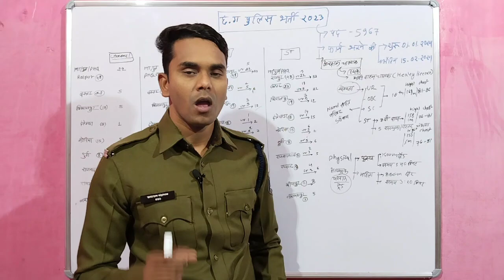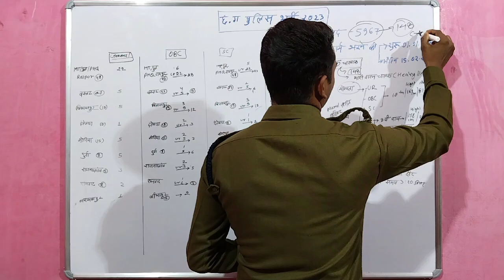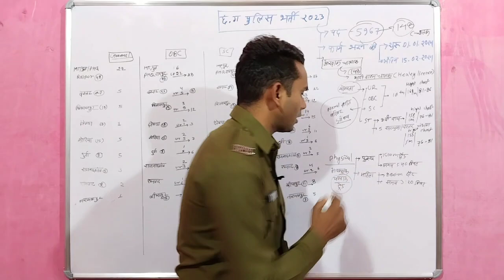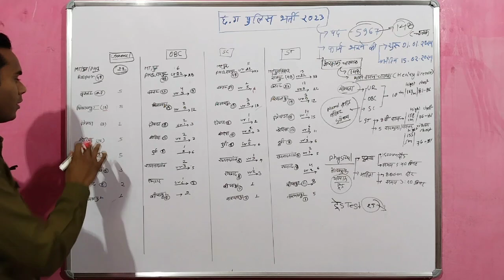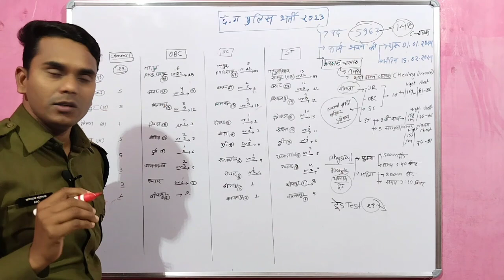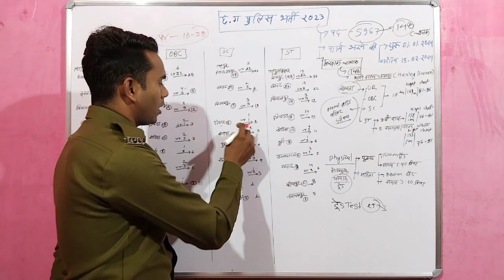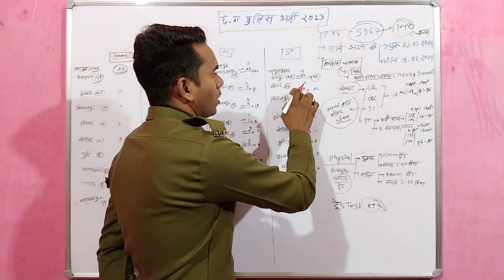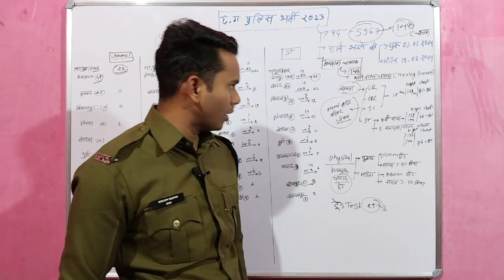cg police bharti 2024 new update/ आरक्षक चालक/आरक्षक ट्रेड वाले कहां फॉर्म डाले कि सिलेक्शन पक्का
cg police me form bhar ki antim date kab hai
cg police bharti online form last date confusion.

cg police
current affairs
cg gk
cg si
cg si
cgsi
cg history
cg geography

cg history
cg geography